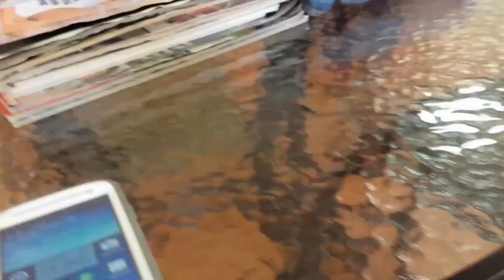My first haircut in Uganda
Hey loves! I went for my first haircut since before we moved from Canada at Mira’Salon at Kabira Country Club in Ntinda by Mirjana (she is so awesome BTW). If you are in UG she offers full salon services.

I’m learning how to acclimatize to life Uganda as an Expat. I definitely think it’s awesome to have the experience to live in a different country where the culture is different to your own.
Come with us as I get my hair cut and we have lunch at Kabira Country club.

xo
Nat
Kabira Country Club
Kampala, Uganda
Mira'Salon

Kabira Country Club - Hotel, Event Venue and Restaurant in Ntinda Kampala

A free newsletter to provide you with updates on latest videos, music, adventure, life and happiness tips and musings!